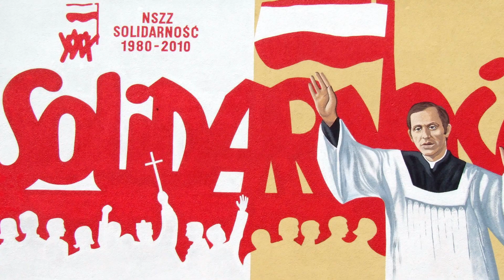КАРОЛЬ ВОЙТИЛА: служіння у часи тоталітарних ідеологій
18 травня 2020 року виповнилося 100 років від дня народження видатного суспільного та релігійного діяча Кароля Войтили, якого більшість може знати як папу Іоанна Павла ІІ.

Будучи першим поляком, що очолив Ватикан, Іоанн Павло ІІ був вірним своєму народу та доклав зусиль для звільнення своєї батьківщини від комуністичного режиму. Ось що про нього написав британський історик Тімоті Гартон Аш, який назвав себе «агностичним лібералом»: «Ніхто не може достеменно сказати, що він [Іоанн Павло ІІ] був головною причиною кінця комунізму. Проте основні фігури усіх сторін – не лише Лех Валенса, лідер польської «Солідарності», але й найбільший опонент «Солідарності» генерал Войцех Ярузельський; не лише колишній американський президент Джордж Буш-старший, але й колишній очільник Радянського Союзу Міхаіл Горбачов – погоджуються зараз, що він таки був. Я б відмітив три історичні кроки у цій справі: без польського папи не було б революції «Солідарності» у 1980 році, без «Солідарності» не було б корінних змін у радянській політиці відносно Східної Європи за часів Горбачова; без цих змін не було б оксамитових революцій 1989 року».